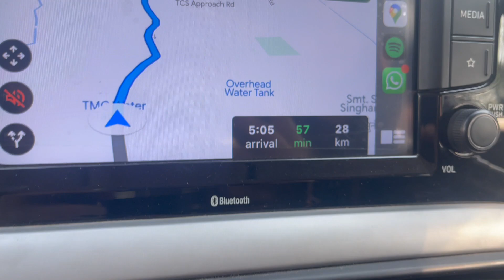Sanchu is Afraid of cats 😂 Reason behind the mark on my nose | Mrunmayee kadam | Marathi vlog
˖ EDITING PROGRAM
Imovie